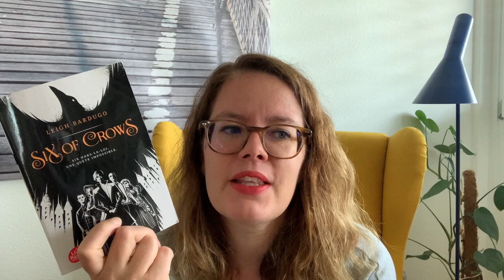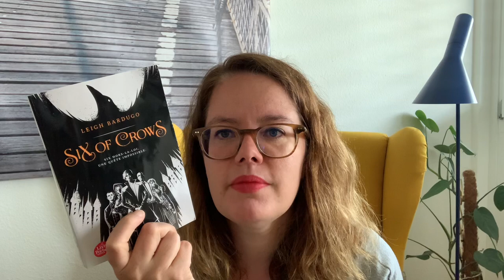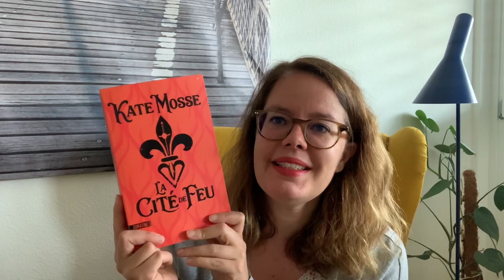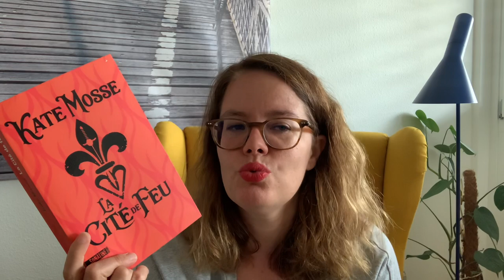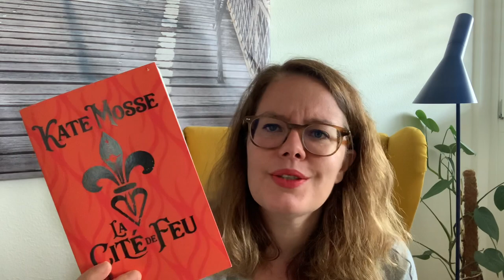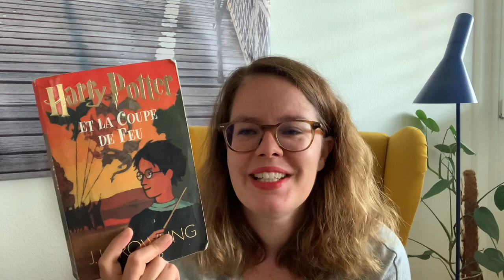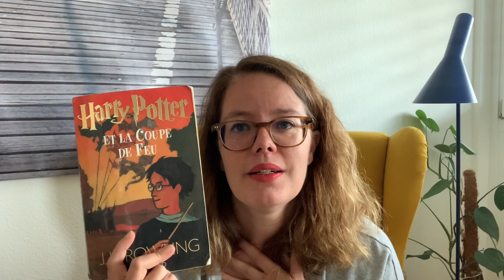Bilan lectures Mai 2021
Je vous parle de:
- Circé de Madeline Miller
- Six of Crows de Leigh Berdugo
- La servante Écarlate de Margaret Atwood
- La cité de Feu de Kate Mosse
- Anne de Green Gables de L M Montgomery
- Keleana de Sarah J Maas
- Un palais d’épines et de roses de Sarah J Maas
- Synopsix d’Angelina Delcroix
- La tempête des échos (tome 4 de La passe Miroir) de Christelle Dabos
- La coupe de feu (tome 4 Harry Potter) de JK Rowling